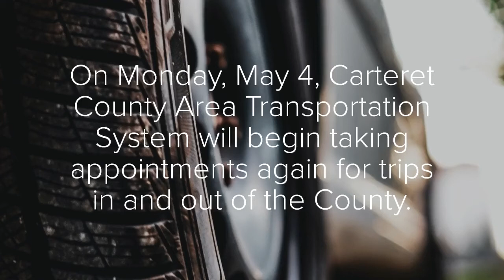Carteret County Area Transportation System update